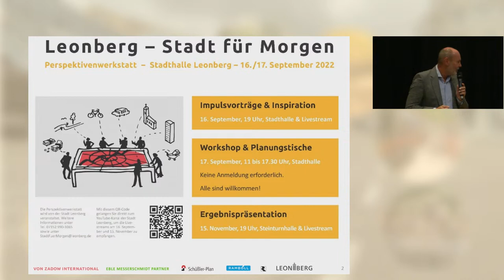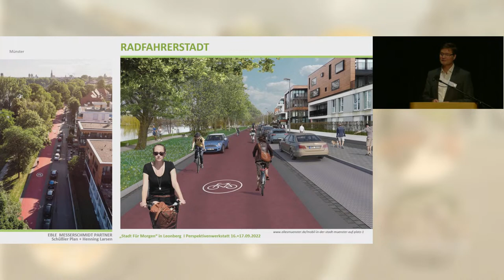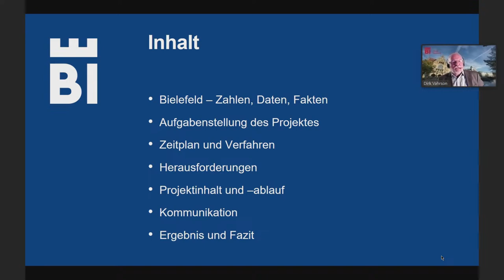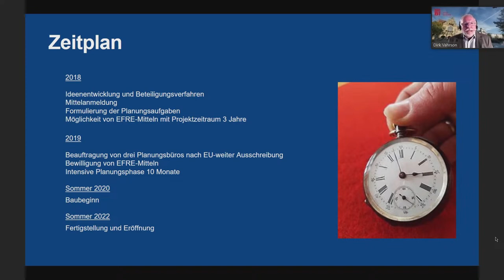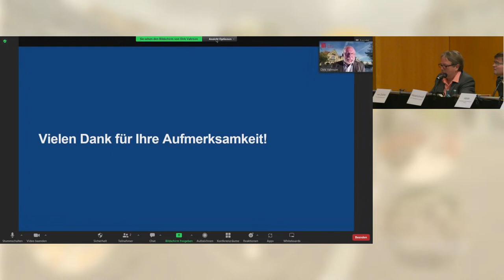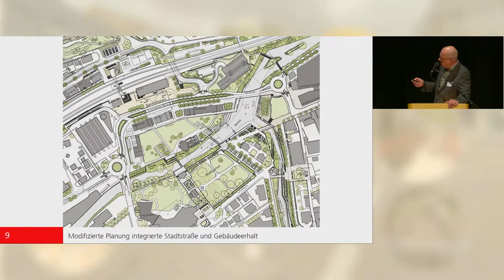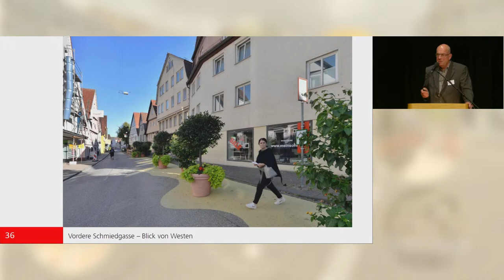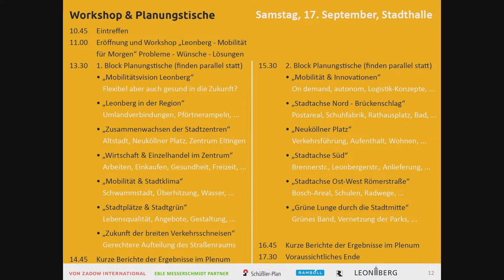Stadt für Morgen | Beispiele gelungener Stadtentwicklung | Leonberg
Zwischen 19 und 21 Uhr werden bereits realisierte, gelungene Beispiele der Stadtentwicklung aus anderen Städten vorgestellt.

Rolf Messerschmidt, Architekt und Stadtplaner aus Tübingen, referiert in seiner Präsentation "Mobilität als Teil der Gesamtaufgabe" über Mobilität und die integrierte Stadtraumgestaltung.

Baubürgermeister Julius Mihm aus Schwäbisch Gmünd stellt daraufhin das neue Verkehrskonzept seiner Heimatstadt vor.

Schwäbisch Gmünd konnte mit einem innovativen Ansatz am Bahnhofsplatz mit Kreiseln und einer grünen Mittelinsel zeigen, wie innerstädtische Verkehrsplanungen optimiert und in die Straßen- und Stadtraumgestaltung integriert werden können.